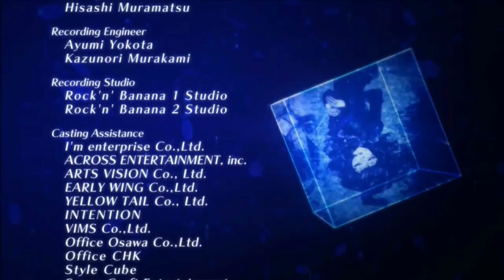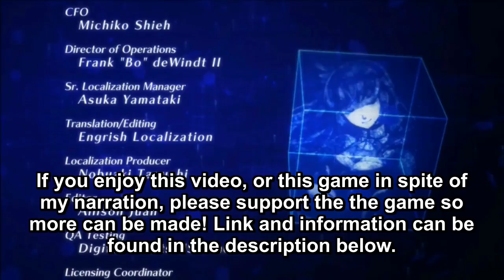Period: Cube ~Shackles of Amadeus~ Astrum Route Part 5 Bad End (full English narration)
Period: Cube ~Shackles of Amadeus~ Astrum Route Part 5 Bad End (full English narration)(graphic audiobook)

Available for PS Vita and/or in the Playstation store. Please support otome games and help the genre grow by picking up a copy if you can!